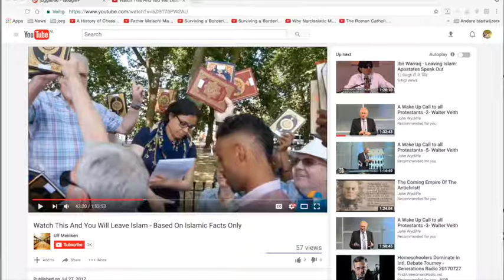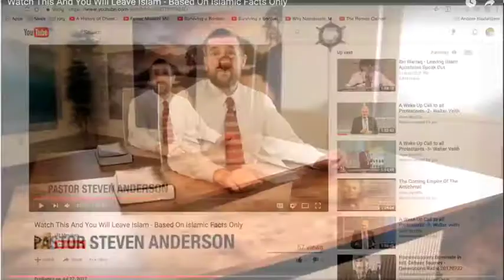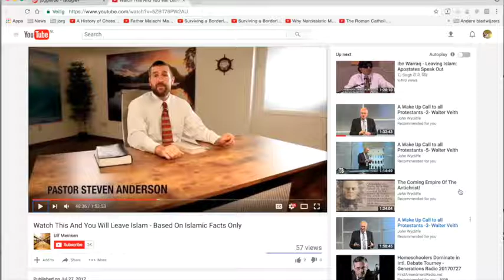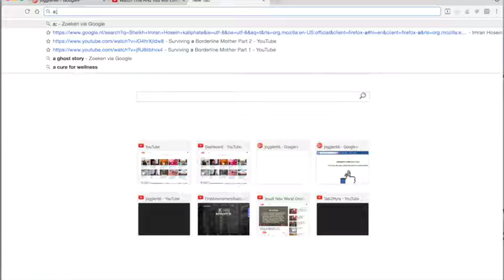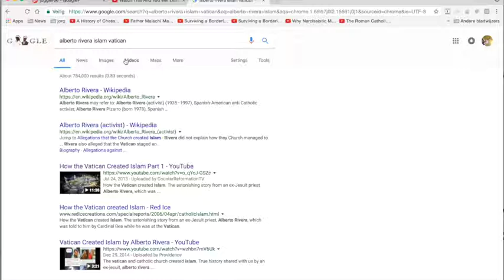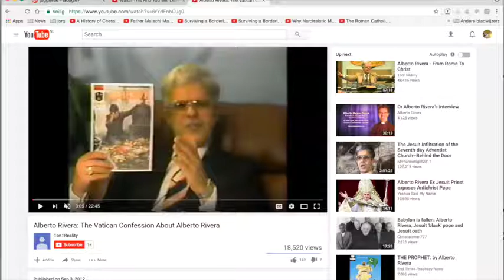Nieuws258 Koran en Bijbel